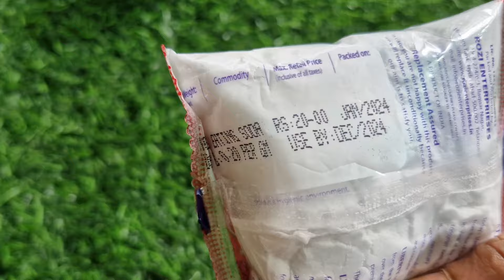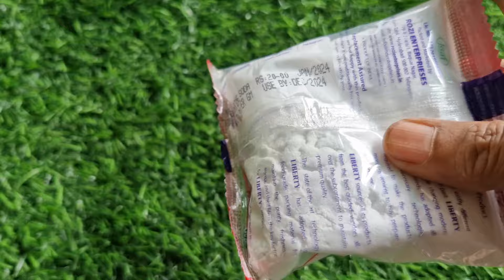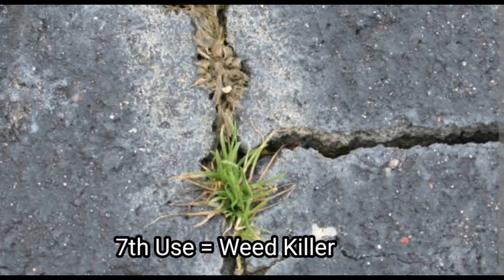BAKING SODA IN GARDEN || TOP Uses of Baking Soda Hacks in Gardening and Plants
Amazing Uses of Baking Soda in the Garden
baking soda hacks

Baking Soda is 100 percent sodium bicarbonate used mainly for cooking purpose. Today I am gonna list out the top benefits of baking soda on plants and baking soda in garden soil. It is 100 % biodegradable, non-toxic, inexpensive organic solution in gardening.

Please watch complete video and share your feeling in comments. Go through channel for more informative videos